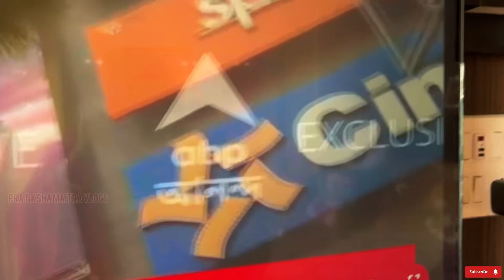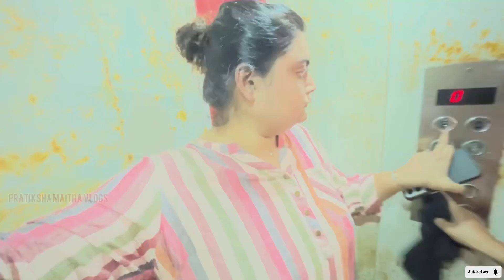15 June 2024|| হঠাৎ ভীষন আগুন লেগে গেলো 😨😱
15 June 2024|| হঠাৎ ভীষন আগুন লেগে গেলো 😨😱

🔗 Similar Vlogs you might like ⤵️